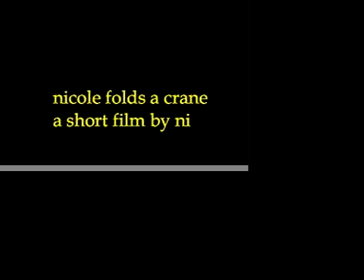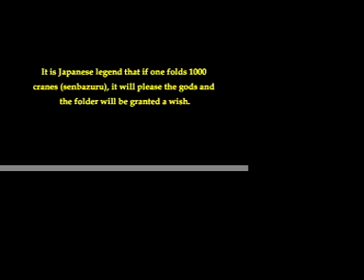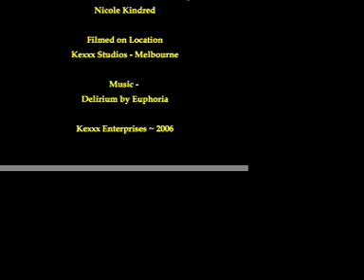nicole folds a crane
Nicole folding a crane